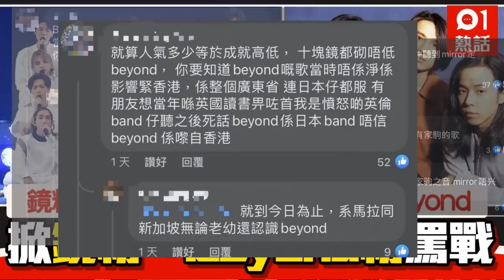我與演藝學院生Vincent 點睇姜糖私追姜濤| MIRROR是否超越BEYOND? | Collar VS 韓國大媽團 誰優勝? | 姜濤需要為中三離校感遺憾嗎?